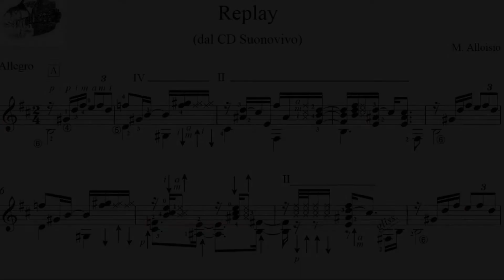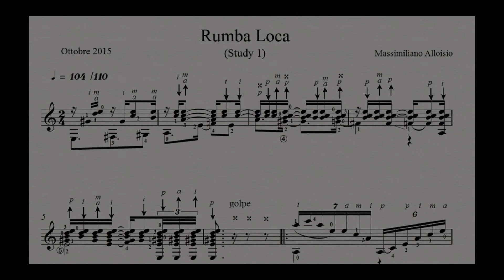24) Divisione della Prima Corda Esercizi